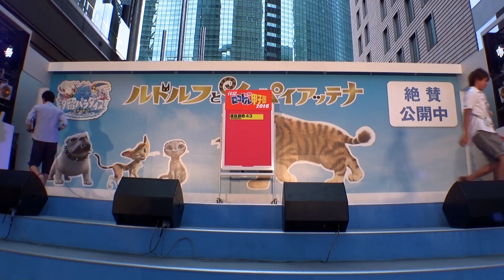2016/08/14 渡良瀬橋43@汐留・ロコドル甲子園 準決勝 固定撮影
汐留ロコドル甲子園準決勝に栃木県足利市のご当地アイドルの『渡良瀬橋43』が登場。足利市の魅力をたっぷりアピールしたステージでした。

0:00    初恋サイダー(Runa☆Rina)
4:19    夏恋花火~会いたいのに~
8:45    MC(足利市と珍土産紹介)
11:40  渡良瀬橋
13:17  100年花火
17:00   星をさがして

渡良瀬橋43
メンバー(みかぽん/つーちゃん/はるる/ひめちゃん/なつな/るな/りな)

栃木県足利市発アイドルユニット
渡良瀬橋43オフィシャルサイト